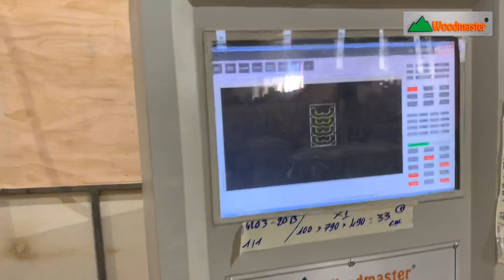Woodmaster. MÁY CƯA LỌNG CNC MŨI ROUTER KHOAN CAO TỐC